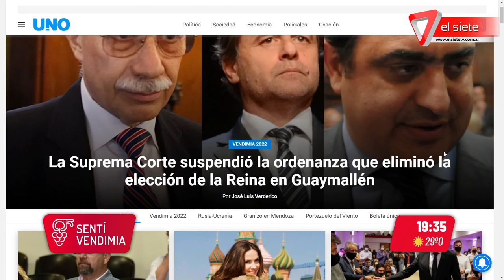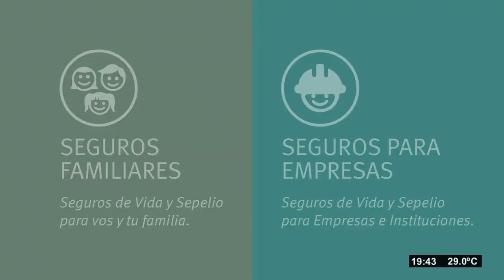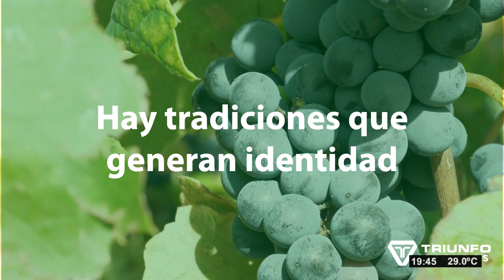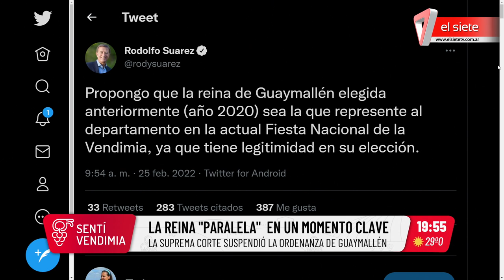Sentí Vendimia - 25-02-2022